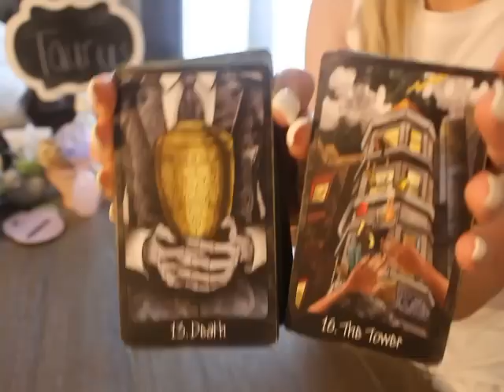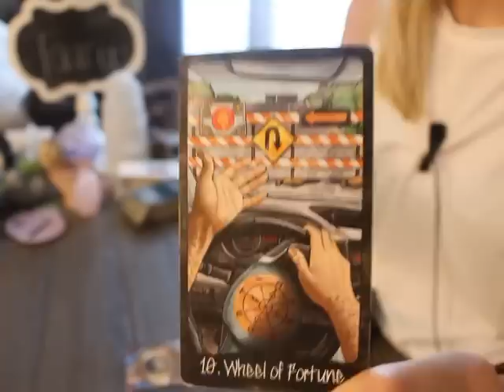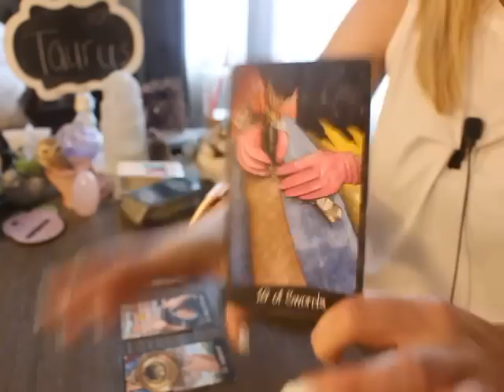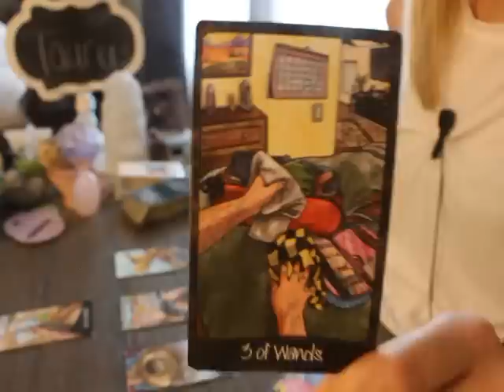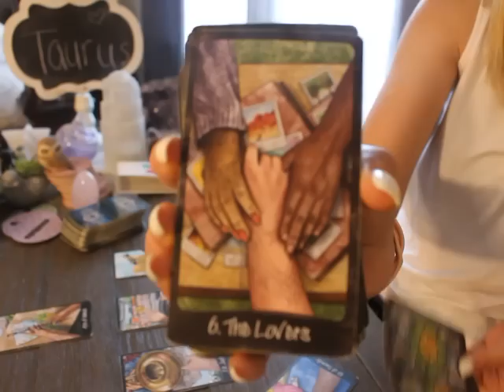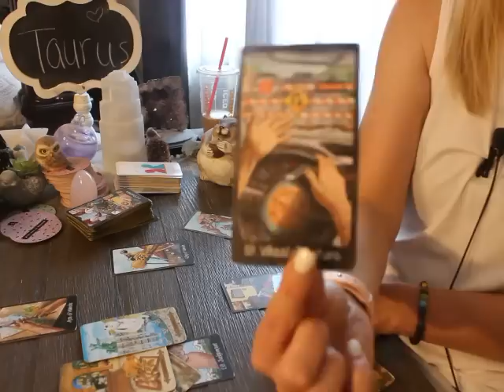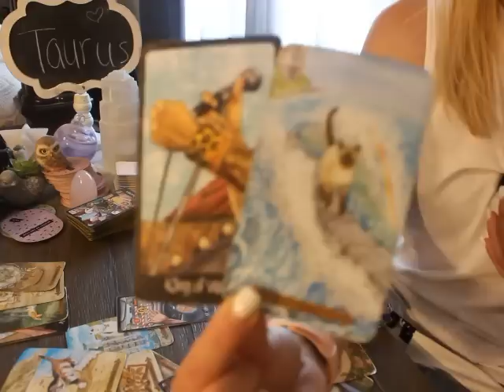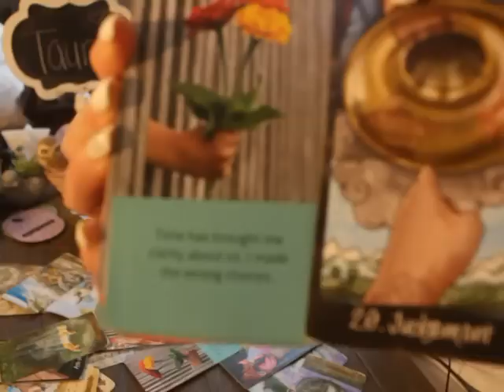TAURUS: “ANY DAY NOW YOUR PERSON IS GOING TO SEE YOU DO THIS” 🤯💗 JULY 2023 LOVE WEEKLY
Taurus July 2023 Tarot love Reading

TAURUS: “I DON’T WANT TO SCREW THIS UP WITH YOU” 💗🥺 (SENSITIVE READ) JULY 2023 TAROT LOVE MONTHLY

Penumbra Tarot

Round Tea Leaf cards